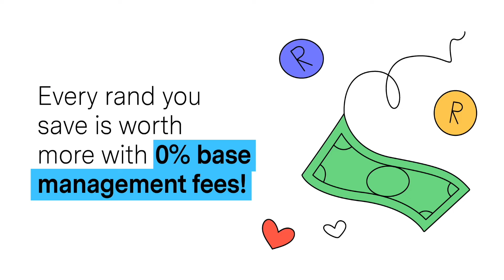Zero Fees - Say hello to your new best friend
Invest in three of our most popular funds before December 2022 and pay 0% base management fees.